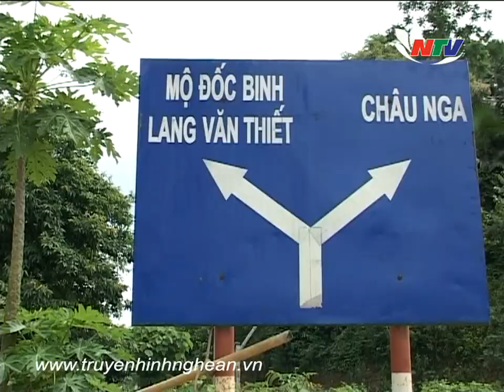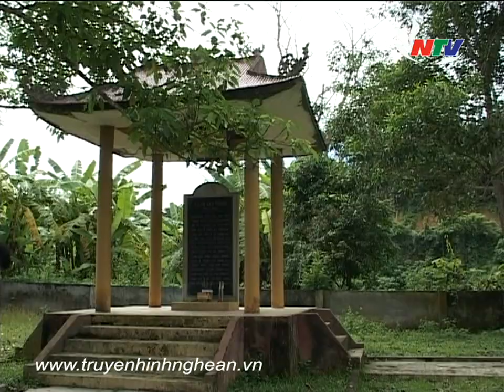Thăm Mường Chiêng Ngam